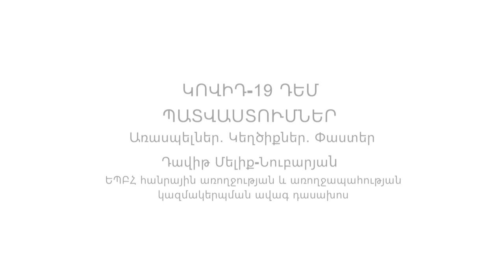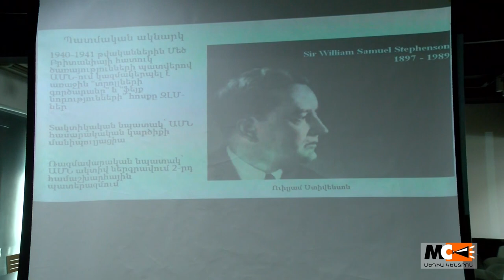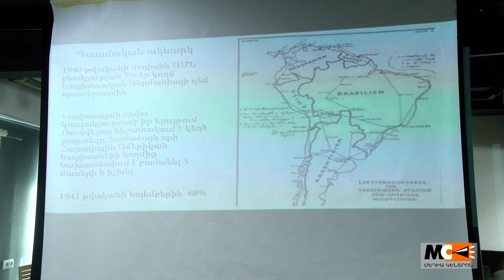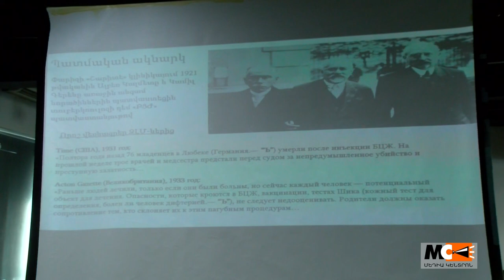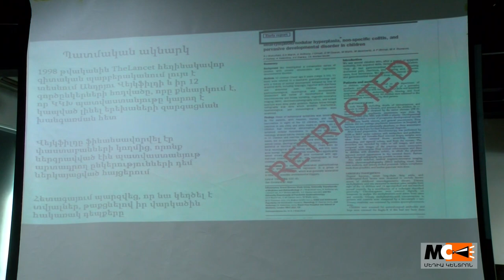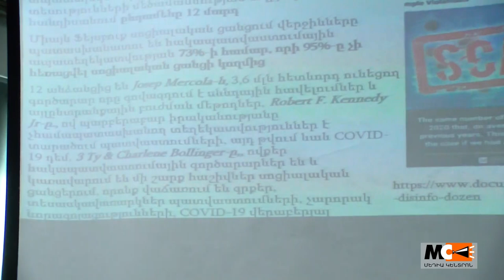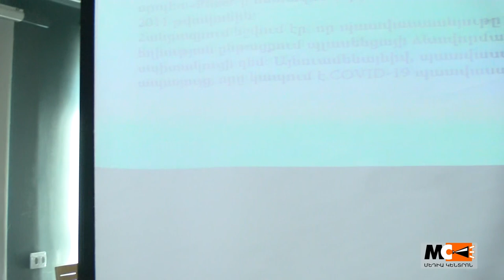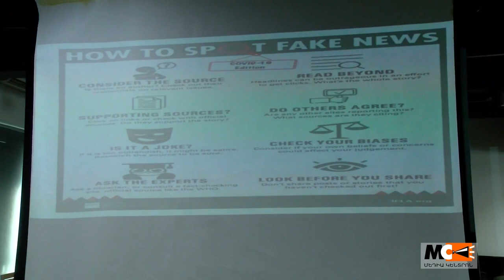Covid 19-ի դեմ պատվաստում. առասպելներ, կեղծիքներ և իրականություն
Պատվաստումը «մութ ուժերի» կազմակերպած գործընթա՞ց է։ Պատվաստումները կարո՞ղ են բացասաբար անդրադառնալ մարդու վերարտադրողական առողջության վրա և դառնալ անպտղության պատճառ:

Կորոնավիրուսի պատվաստման մասին շրջանառվում են տարբեր տեղեկություններ, որոնք միշտ չէ, որ հավաստի են կամ համապատասխանում են իրականությանը։ Այդ տեղեկությունները, ըստ ոլորտի մասնագետների, վտանգավոր են ոչ միայն տեղեկատվական առումով, այլև ուղղակիորեն կարող են վնասել մարդու առողջությանը։

«Covid 19-ի դեմ պատվաստում. առասպելներ, կեղծիքներ և իրականություն» թեմայով հանդիպման ընթացքում հանրային առողջության մասնագետ Դավիթ Մելիք-Նուբարյանը կխոսի Covid 19-ի դեմ պատվաստումների վերաբերյալ միֆերի, կեղծ լուրերի, ապատեղեկատվության ու իրականության մասին: Կներկայացնի, թե ինչ ազդեցություն է ունենում ապատեղեկատվությունը հանրային առողջության, հանրային կարծիքի ու վարքագծի վրա: Ովքեր և ինչ նպատակով են տարածում այդ միֆերը:

Դասախոսությունը կազմակերպվել է Հանրային լրագրության ակումբի «Մեդիա կենտրոն» ծրագրի շրջանակում՝ Բաց հասարակության հիմնադրամներ - Հայաստանի աջակցությամբ: